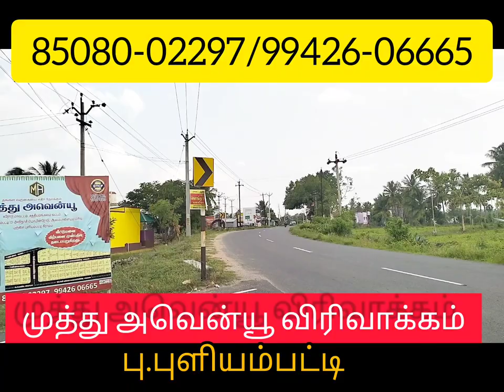MUTHU AVENUE PULIYAMPATTI